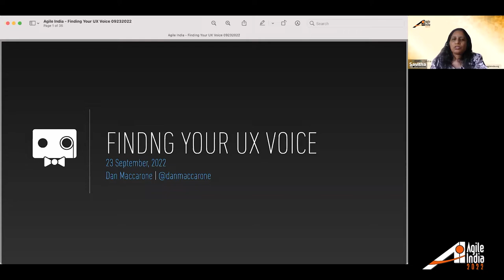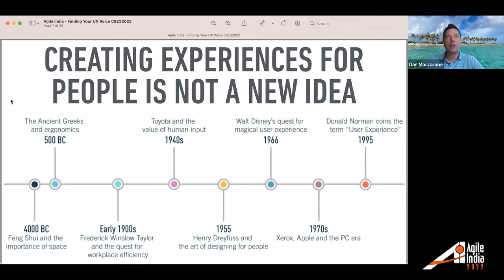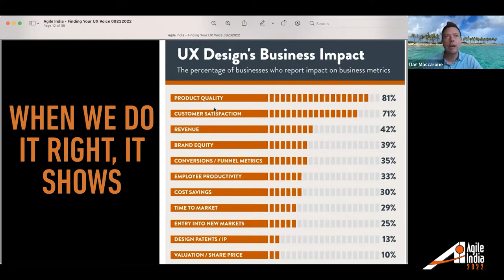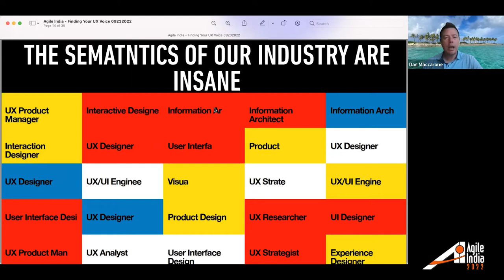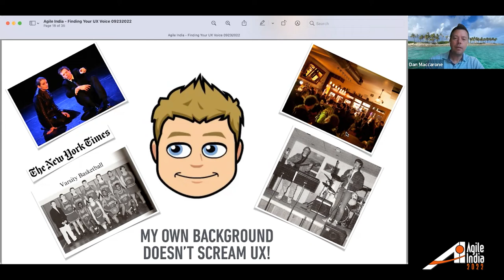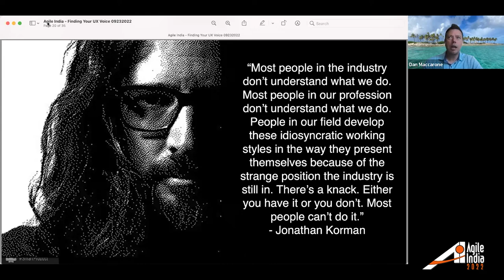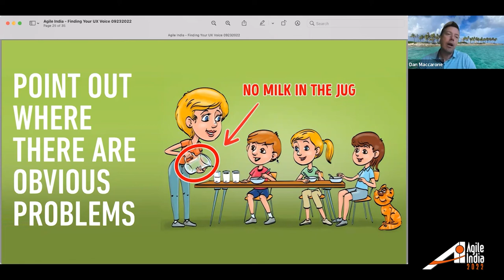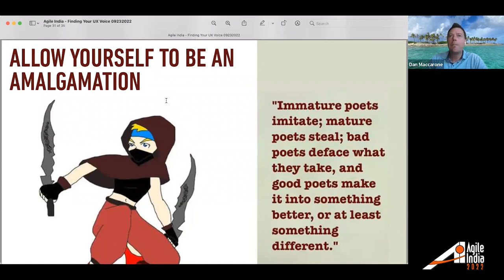Finding Your UX Voice by Dan Maccarone AgileIndia 2022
Every successful User Experience and Visual Designer evolves their style over time. This evolution happens based on changing points-of-view, understanding of human behavior, communication efficacy, and skillset, among other factors. Whether it be a design style, a communication style, giving and receiving constructive feedback,  what works for one person may not necessarily work for another and often it takes years to develop the right style for you. In this session, we'll explore how several successful UX Designers found (or struggled to find) their voices that lead to their ability to succeed in the industry as well as the challenges that new designers face as they being their career journey.